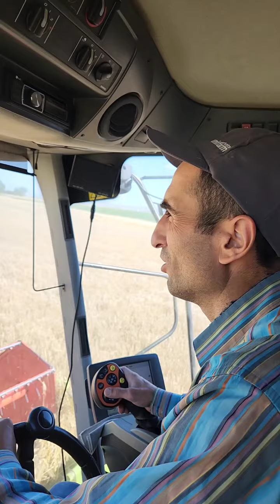Yonca Ve Arpada Yaprak Gübresi Sonuçları - Verimde Tarlaları Yarışıyor - Amasya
Yonca Ve Arpada Yaprak Gübresi Sonuçları - Verimde Tarlaları Yarışıyor - Amasya : Amasya Gümüşhacıköy Keçiköy bölgesinden Çiftçimiz sayın Bayram Çoban bey Yonca  tarlasında  3 yıldan beri Arpa  tarlasında gübreleme  aşamasında   ise bu sene  Rekor gübre Yaprak gübresini kullanmıştır. İki tarlasında  birbirleri ile  yarış halindedir. Kendi rekorunu yine  kendisi kırmıştır.
 Telif Hakkı                                                  : Rekor Gübre Tarım Gıda San. Ve Tic. A.Ş.